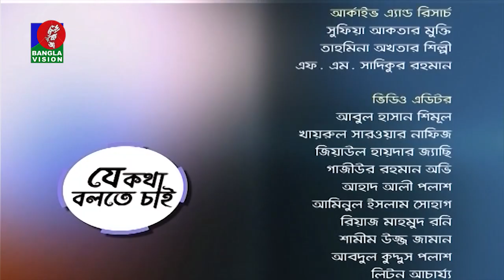যে কথা বলতে চাই। BanglaVision Talk Show l Je Kotha Bolte Chai | EP 101 | 13_ October_ 2019